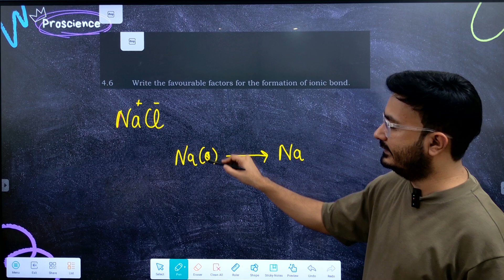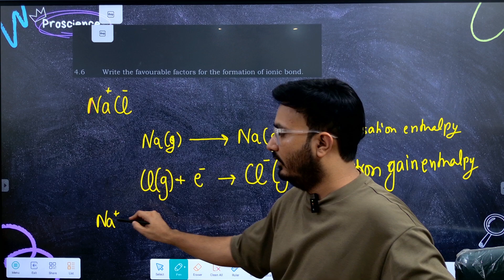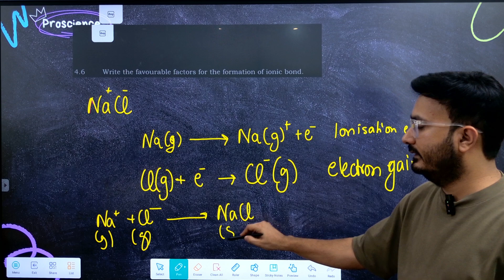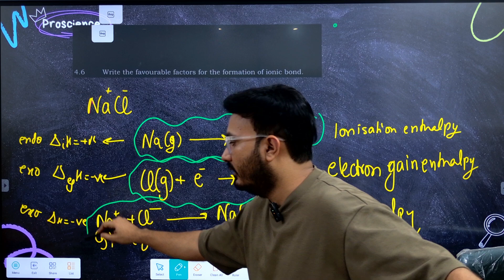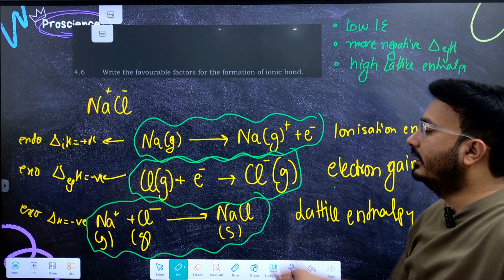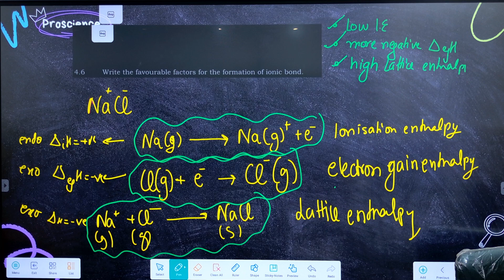Write the favourable factors for the formation of ionic bond.